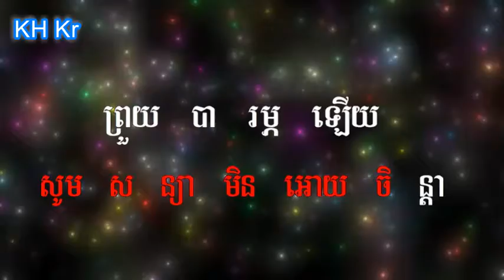កោះកែវកុំលាក់ ភ្លេងសុទ្ធ karaoke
សុំទោសបងប្អូនទុកជាមុន បើការ Upload Videos របស់ខ្ញុំមានចំនុចណាខុស ឬ ជាប់ជាកម្មសិទ្ធបញ្ញើរឬមានបញ្ហា សូមបងប្អូនជួយ Comment ប្រាប់ខ្ញុំផងដើម្បីឲ្យខ្ញុំ កែប្រែ ឬ លុបចោលសូមអគុណ!
អរគុណសំរាប់ការគាំទ្ររបស់អ្នកទាំងអស់គ្នា